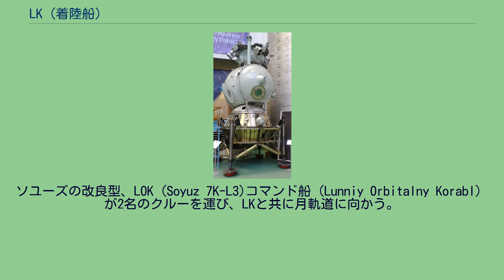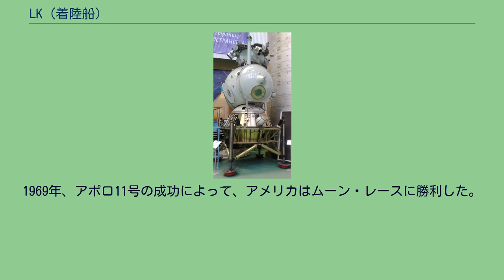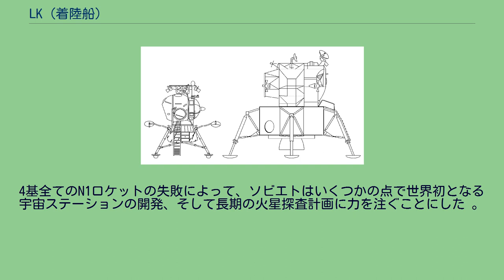LK (着陸船)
LOK LK着陸船の試験機 LK（Lunniy Korabl ）はソ連の有人月旅行計画の一環として開発されたソ連の月着陸船で、アメリカの月着陸船（LM）に相当する。
ソ連はアメリカより先に、このLKによってソ連の宇宙飛行士を月面着陸させ、ムーン・レースに勝利する予定だった。
LK の開発は成功し、地球軌道上での試験が成功裏に終わっている。
しかし、N1ロケットの開発に失敗したことから、月に送られることは1度もなかった。
RD-858と予備のRD-859で構成される下降時の逆噴射と上昇時の推進を兼ねる11D40推進装置を備える。
ソ連のN1ロケットは月までのペイロード能力がアメリカのサターンVに比べ70%しかなかったので、LK は多くの点でアポロ月着陸船（LM）と異なっている。
LK（左）とLM（右）の比較 セルゲイ・コロリョフの有人月面着陸の最終プランはアポロ計画と同じ、月軌道ランデブーの手法を採用していた。
ソユーズの改良型、LOK (Soyuz 7K-L3)コマンド船（Lunniy Orbitalny Korabl）が2名のクルーを運び、LKと共に月軌道に向かう。
その後、クルーの1人がLOKからLKに向かうため宇宙遊泳を行い、LKに入ったらブロックDステージをLOKから分離させる。
ブロックDステージは燃料を使い果たすとLKから分離され、LKはLK自身のエンジンによって月に軟着陸を果たす。
元々の計画では、先にルナ計画の無人探査機が着陸を行い、LKのためにビーコンを発信することになっていた。
着陸した宇宙飛行士は月の石を集め、ソ連の旗を揚げただろう。
月着陸から1日後、重量節約のため、着陸の際に使用したLKのエンジンが再び点火される。
この時LKの足の部分が発射台として使用される。
月軌道に戻って、LOKと自動ドッキングを行った後、宇宙飛行士は月のサンプルをもってLOKに乗り込むため再度宇宙遊泳を行う。
使用済みとなったLKは放棄され、LOKは地球に帰還するためにエンジンの点火を行う。
LKはコスモス379号、コスモス398号、コスモス434号として地球軌道上にて3度無人試験が行われた。
最初の試験は1970年11月24日、2度目は1971年2月26日、3度目は1971年8月12日に行われた。
3回の試験は全てソユーズLロケットによって打ち上げられた。
初の試験は計画していたブロックEの作業サイクルを模擬実行し、2、3回目の試験ではフライト異常下にあるLKの挙動をテストする目的だった。
これらの試験は成功し、LKはいつでも使用できると考えられた。
1969年、アポロ11号の成功によって、アメリカはムーン・レースに勝利した。
このことはソ連の月計画にとって致命的な打撃となったが、計画は1970年代前半まで続いた。
4基全てのN1ロケットの失敗によって、ソビエトはいくつかの点で世界初となる宇宙ステーションの開発、そして長期の火星探査計画に力を注ぐことにした 。
LKのレプリカはかつてディズニーランド・パリに飾られていた。